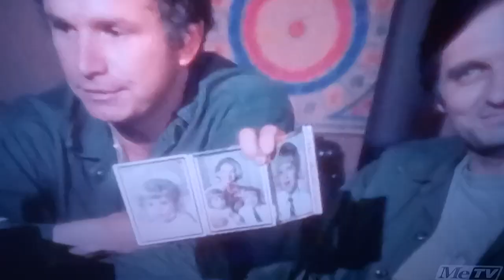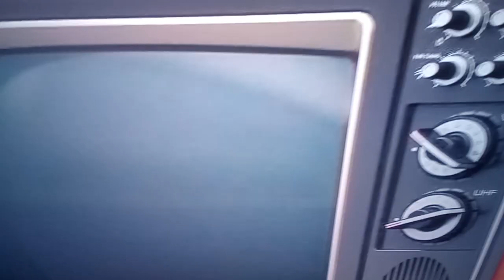mash ending credits mix